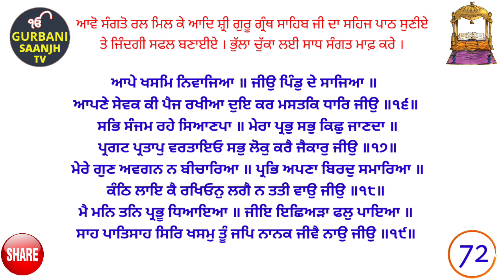Sehaj Path (72)